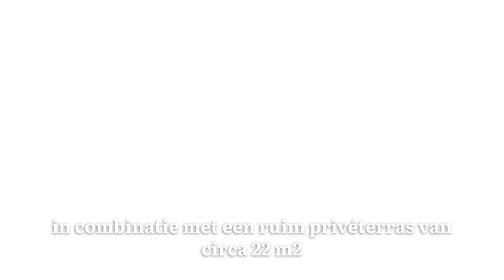Project 't Hartogshof - Ede - Town Houses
Met ’t Hartogshof wordt een nieuwe smaak aan Op Enka toegevoegd
’t Hartogshof wordt een levendig, geborgen woongebied waar duurzaamheid en ontmoeten centraal staan. Het carrévormige gebouw biedt een enorme variatie aan woningen. Van royale stadswoningen (circa 171-181 m2 woonoppervlak) tot appartementen (circa 48-94 m2 woonoppervlak) voor starters, stellen, (jonge) gezinnen en senioren.

Wil jij meer weten over dit project? Neem dan contact op met ons nieuwbouwteam via 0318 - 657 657.